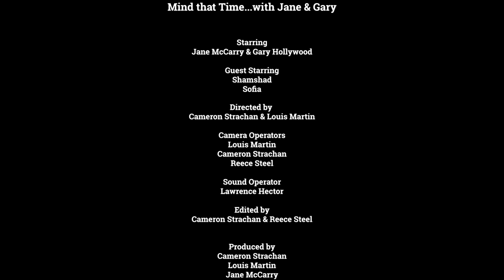Mind that Time…with Jane & Gary - Episode 2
9:39 Cinema & Hiding Frog Productions
Presents

Episode 2: Mind that Time...with Meena from Still Game

Meet the woman behind Meena from Still Game. Legendary actress Shamshad Akhtar speaks to Jane & Gary of her time at Still Game, her life and the abuse she suffered at the hands of her ex-husband.

Many Thanks to Shamshad and her daughter Sophia for talking with us.

Starring
Jane McCarry
Gary Hollywood

Directed by
Cameron Strachan & Louis Martin

Produced by
Cameron Strachan, Reece Steel, Gary Hollywood, Jane McCarry & Louis Martin

Camera Operators
Louis Martin, Cameron Strachan
& Reece Steel

Sound Recordist
Lawrence Hector

Editing by
Cameron Strachan & Reece Steel

Pre-Titles & “Mind that Time” theme tune by
Louis Martin

Shamshad Akhtar
Sofia Akhtar

Copyright 9:39 Cinema & Hiding Frog Productions 2023